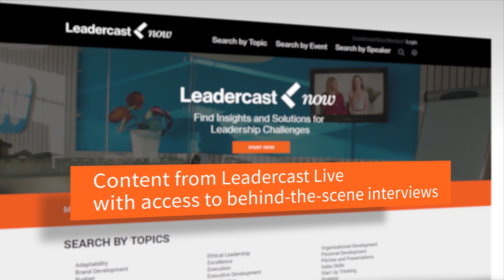An Updated Leadercast NOW Platform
Leadercast NOW has upgraded our website! Check out the updates made to the world's largest leadership video library to improve user experience and help fill the world with leaders worth following.

Find out more about how you can find insights and solutions to leadership challenges at leadercastnow.com.